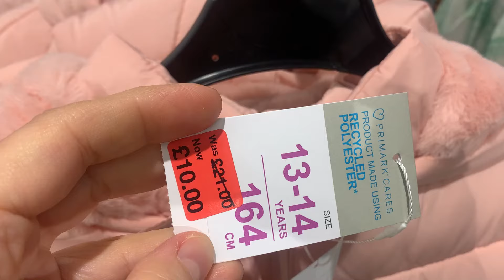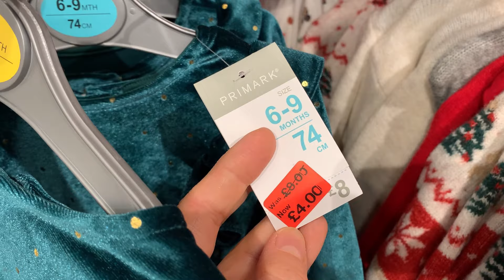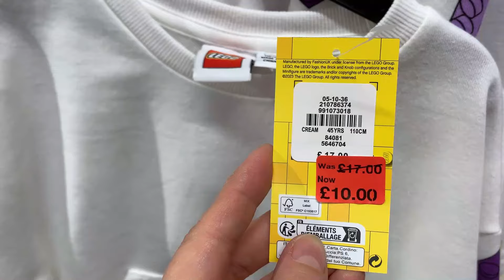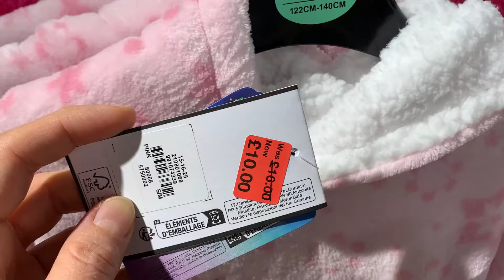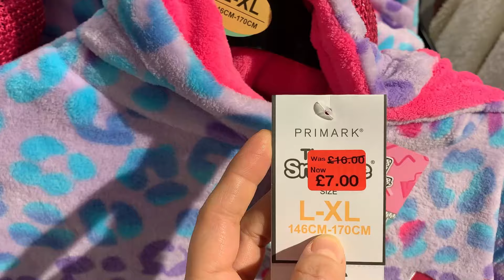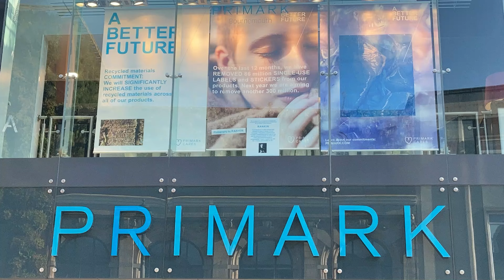PRIMARK GIRLS SALE - January, 2024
Primark @AGAWORLD girls fashion on sale